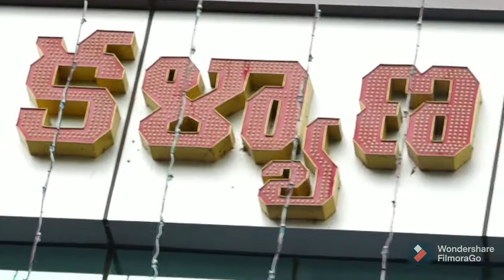Nellore SRI Vasavi wedding function hall naidupeta Nellore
SRI Vasavi wedding function hall naidupeta Nellore